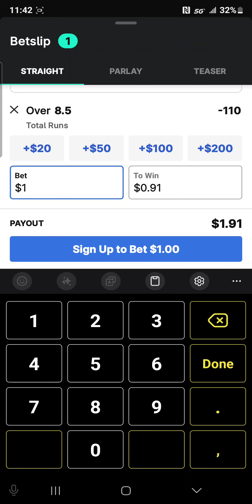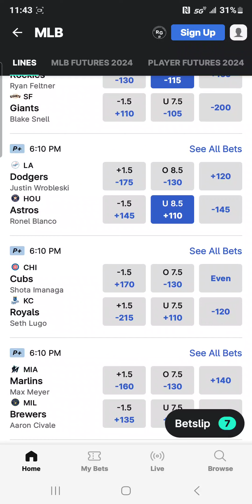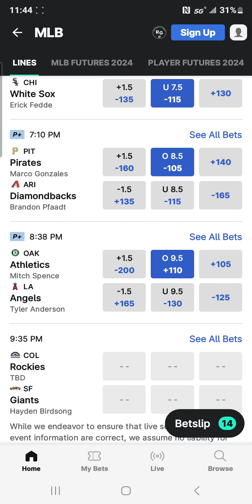My MLB Picks for 7/27/2024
My MLB Bets for today! Spent $320 yesterday and tossed $125 all together! Win a lot but lose some days!